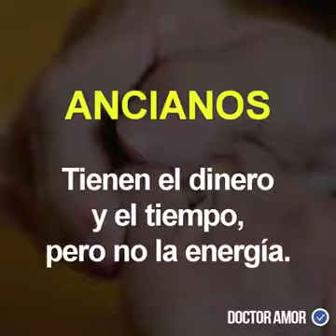La tres estapa de la vida